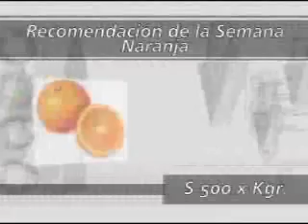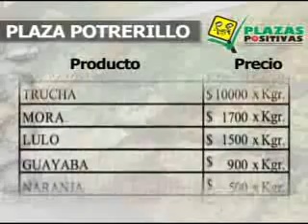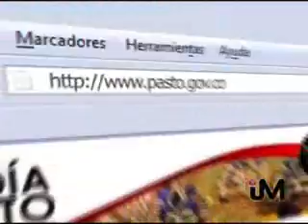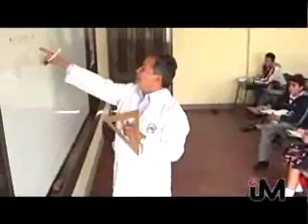info 19 nov 2010 parte 1